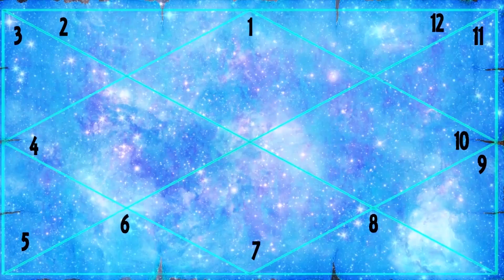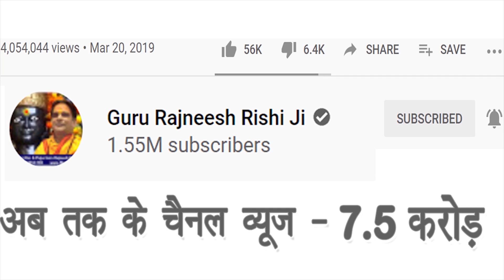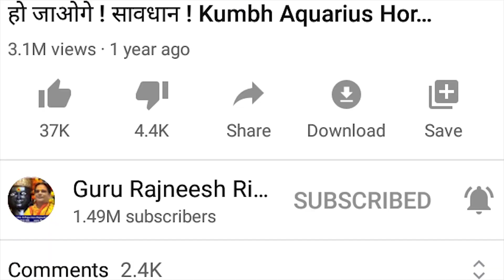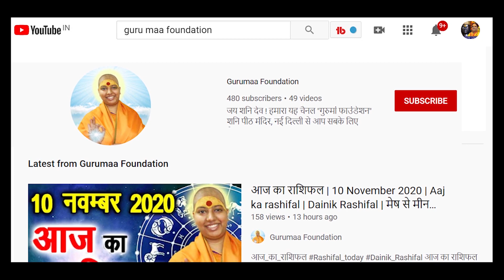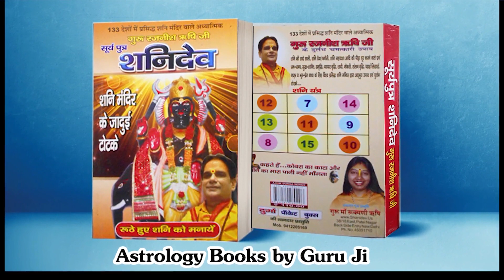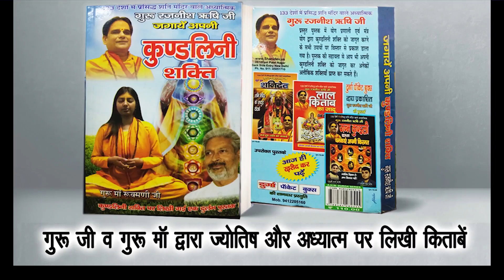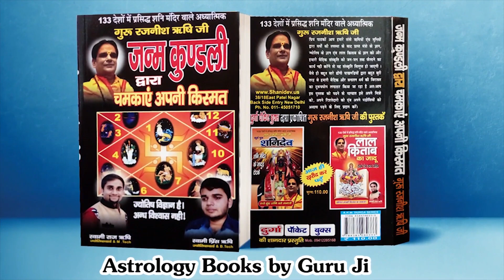आज का राशिफल | Horoscope Today | आज की राशियाँ | Dainik Rashifal | आज के उपाय | Daily Rashifal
प्रिय भक्त,

!! जय शनिदेव !!

गुरुमा रुक्मणी
स्वामी ऋषि

Important PS:

1. If you do not Trust / Like our Video, please do not watch our Videos.
2. All the disputes / legal matters related to our Video will be subject of Jurisdiction of Delhi, Govt. of India only.
3. All the information of this video (आज का राशिफल) is published by us in good faith and for general information purpose only. This channel, video or Publisher of this Video do not give any guarantee about the completeness & accuracy of this information